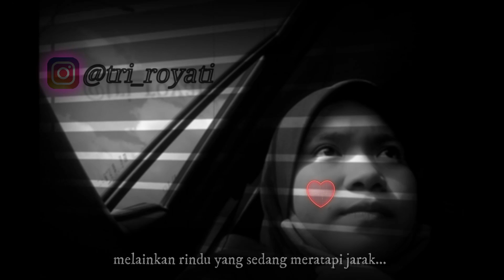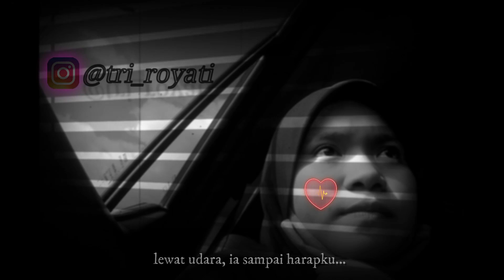KAU ADALAH RENCANA BAHAGIAKU | PUITIS RINDU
yang mau request monggo

puisi cita citaku
puisi tentang alam
puisi adalah
puisi tentang lingkungan
puisi cinta
puisi tentang cita-cita
puisi pendek
puisi ibu
puisi anak
puisi alam
puisi anak pendek
puisi ayah
puisi alam desaku
puisi adalah brainly
a puisi sajak terdiri atas berapa larik dan berapa bait
puisi a samad said
puisi a sampai z
puisi a samad said tentang kehidupan
puisi a red red rose
puisi a-z
puisi a samad said tentang cinta
puisi a hasyim menyesal
puisi bahasa jawa
puisi baru adalah
puisi bertema lingkungan
puisi bali anyar
puisi bungaku
puisi bahasa inggris
puisi bertema cita cita
puisi bencana alam
puisi cita cita
puisi cita-citaku menjadi polisi
puisi covid
puisi cita citaku menjadi polisi 3 bait
puisi cita-citaku 4 bait
puisi chairil anwar
puisi c
puisi c70
chord c puisi
chordtela c puisi
puisi deskriptif
puisi dokter itu hebat
puisi dibaca dengan
puisi diatas terdiri dari
puisi di atas memiliki rima yang teratur yaitu
puisi disebut juga
puisi dibuat dengan mengutamakan
puisi dibuat sesuai dengan
puisi d zawawi imron
puisi d zawawi imron ibu
puisi d zawawi imron tentang cinta
puisi d'facto
puisi d zawawi imron tentang rindu
puisi d zawawi imron rindu
puisi d zawawi imron kalau mendung
puisi d zawawi imron celurit emas
puisi elegi
puisi elegi adalah
puisi embun pagi
puisi epigram
puisi ekonomi
puisi estetik
puisi epik
puisi e m h a ainun najib
ebook puisi
e dalem puisi kona bharis sareng paddha andhegghan paneka sanget
e delem puisi kona bharis sareng paddha andhegghan paneka sanget
chord puisi e
ebook apresiasi puisi
contoh puisi ebook
puisi fiersa besari
puisi fiersa besari garis waktu
puisi fariduddin attar
puisi fiersa besari senja
puisi fajar
puisi filsafat
puisi fiersa besari untukmu
puisi fiersa besari perpisahan
puisi f aziz manna
puisi f rahardi
puisi f
puisi guru
puisi gajah mada
puisi guruku
puisi guruku pahlawanku
puisi gus mus
puisi gurindam
puisi guru sedih
puisi guru singkat
puisi g 30 s pki
chord puisi g
contoh puisi g 30 s pki
kumpulan puisi g 30 s pki
puisi hujan
puisi hari guru
puisi hari ibu
puisi hidupku penuh warna
puisi hujan anak sd
puisi hari santri
puisi hari pahlawan
puisi h.b jassin
puisi h
puisi ibu singkat
puisi islami
puisi ibu dan ayah
puisi indonesia
puisi ibu untuk anak sd
puisi ibu 4 bait
puisi ibuku
puisi i wandered lonely as a cloud
puisi i love you
puisi i'm the diamond
puisi i wandered lonely as a cloud dan artinya
puisi i gusti ngurah rai
puisi i am afraid
puisi i follow my dreams
puisi i had no time to hate because
puisi jawa
puisi jawa diarani
puisi jawa gagrag anyar diarani
puisi jawa modern
puisi jawa modern diarani
puisi jawa uga diarani
puisi jawa anyar sinebut
puisi j.e tatengkeng
puisi j.s khairen
puisi j
jikustik puisi
puisi bj akid lampacak
chord puisi j
puisi kawan sejatiku
puisi kunang kunang
puisi keindahan alam
puisi kehidupan
puisi kupu kupu
puisi kemerdekaan
puisi keluarga
puisi kahlil gibran
puisi k.h mustofa bisri
puisi k
puisi k.h ahmad dahlan
puisi k.p
materi puisi k 13 kelas 8
piusi k24
puisi lingkungan
puisi lama
puisi lirik
puisi lama yang terdiri atas empat baris bersajak aaaa adalah
puisi lama yang memiliki rima akhir ab ab adalah
puisi lingkungan sekolah
puisi lingkunganku
puisi lama melayu indonesia yang berasal dari bahasa jawa kuno tuntun yaitu
puisi l
puisi l.k ara
jenis puisi l
t & l puisieulx
puisi maha patih gajah mada
puisi menggunakan bahasa yang ringkas namun
puisi meraih cita-cita
puisi malam
puisi maulid nabi
puisi menjadi dokter
puisi matahari
puisi motivasi
puisi m aan mansyur
puisi m faizi
puisi m joko pinurbo
puisi m aan mansyur aadc 2
puisi m iqbal
puisi m yamin
puisi m raudah jambak
puisi m aan mansyur melihat api bekerja
puisi natal
puisi naratif adalah
puisi natal singkat
puisi natal 2020
puisi natal anak sekolah minggu
puisi nasionalisme
puisi naratif
puisi nabi muhammad
puisi n
puisi n.h dini
beda prosa dan puisi
puisi orang tua
puisi ode
puisi ode buat proklamator
puisi ono ing istilah jawa diarani
puisi orang tua 5 bait
puisi orang tuaku pahlawanku
puisi ombak
puisi orang tua 4 bait
puisi o
puisi o amuk kapak
puisi o captain my captain
puisi o muhammadku
analisis puisi o captain my captain
makna puisi o amuk kapak
makna puisi o
puisi o level
puisi polisi
puisi pahlawan
puisi persahabatan
puisi pendidikan
puisi penari
puisi patih gajah mada
puisi pemuda harapan bangsa
puisi p ramlee
puisi p
pengertian puisi
point p puisignan
puisi quatrain
puisi quint
puisi quotes
puisi qurban
puisi qais untuk laila
puisi quraish shihab
puisi qonaah
puisi quran
puisi q
puisi q sutardji calzoum bachri
puisi q karya sutardji calzoum bachri
puisi aku mencintaimu
puisi aku mengagumimu
puisi aku cemburu
puisi rakyat
puisi rindu sekolah
puisi rindu
puisi rakyat adalah
puisi romantis
puisi roman picisan
puisi rakyat pantun
puisi romantis buat pacar
puisi r.a kartini
puisi r
puisi singkat
puisi sahabat